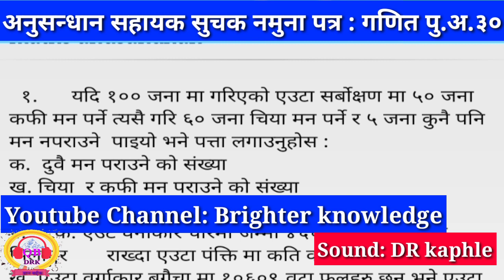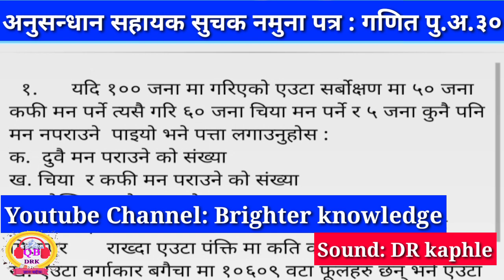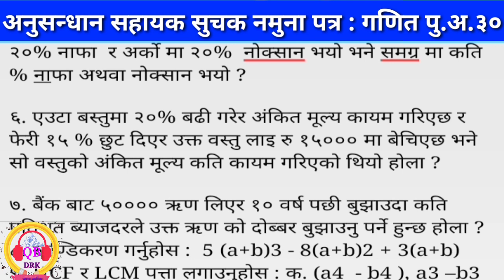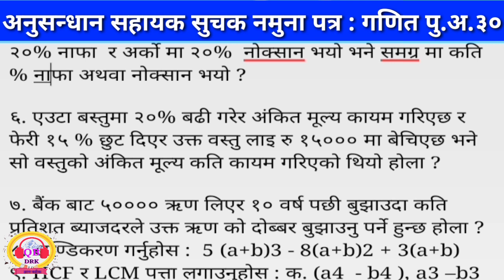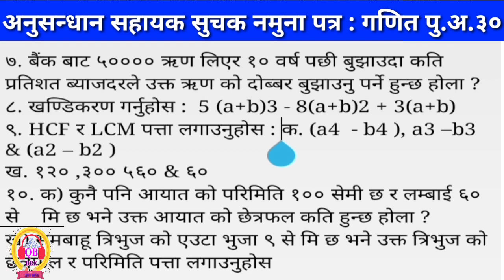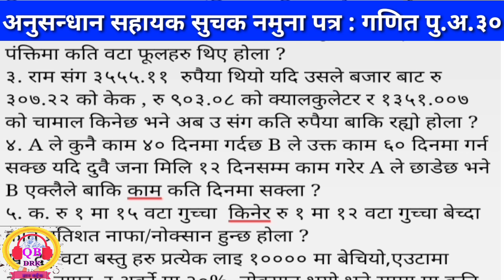अनुसन्धन सहायक सुचक नमुन प्रश्न पत्र गणित | Anusandh sahayak suchak model question of maths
राष्ट्रिय अनुसन्धान बिभागको पाठ्यक्रम मा आधारित वस्तुगत प्रश्न उत्तर
अनुसन्धान सहायक सुचक गणित
Anusandhan sahayak suchak maths model question
कतिवटा प्रश्न मिलाउनु भो कृपया कमेन्ट मा छाड्नु होला , यी प्रश्न को उत्तर सहित अर्को श्रृङखला मा उपस्थित हुनेछौं
सहायक सुचक नमुना प्रश्न
Sahayak suchak